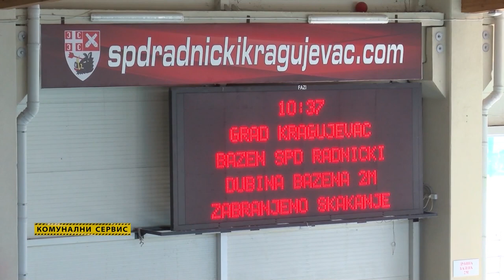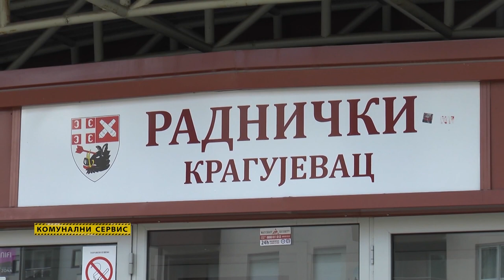Komunalni servis: Početak kupališne sezone odrediće vremenski uslovi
Cene karata za kupanje na bazenima na nivou od prošle godine.